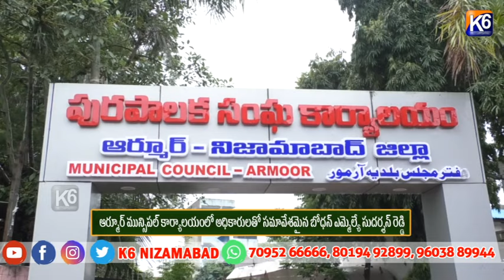ఆర్మూర్ మున్సిపల్ కార్యాలయంలో అధికారులతో సమావేశమైన బోధన్ ఎమ్మెల్యే సుదర్శన్ రెడ్డి||K6 NEWS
ఆర్మూర్ మున్సిపల్ కార్యాలయంలో అధికారులతో సమావేశమైన బోధన్ ఎమ్మెల్యే సుదర్శన్ రెడ్డి||K6 NEWS||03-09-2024||